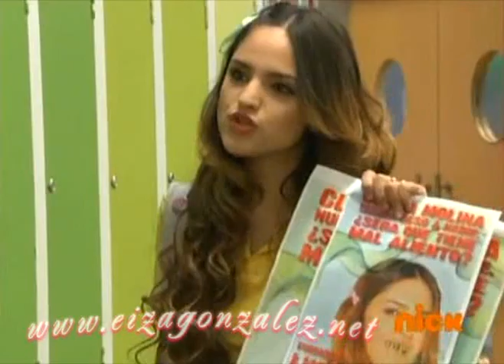Sueña Conmigo Capitulo 17 - 5 - Final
Final